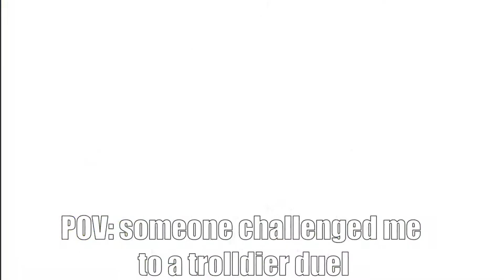POV: someone challenged me to a trolldier duel